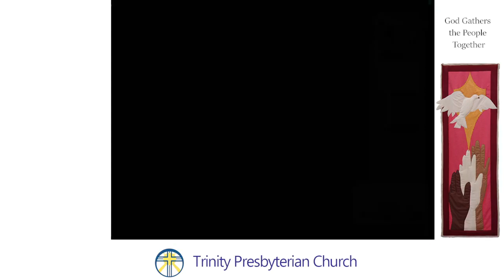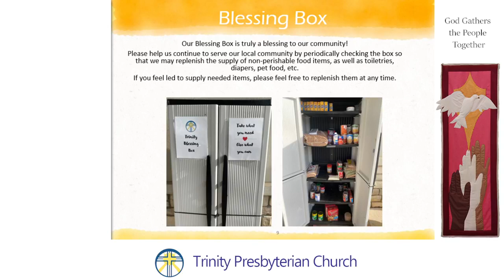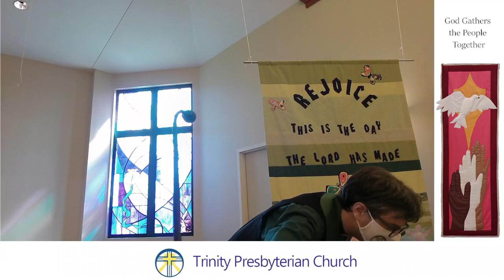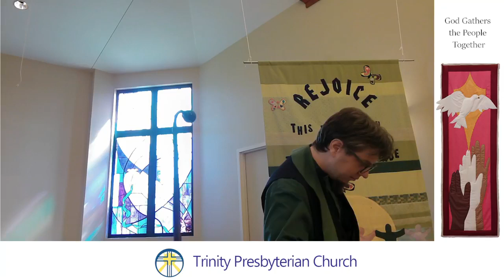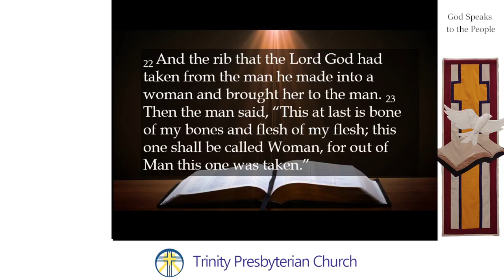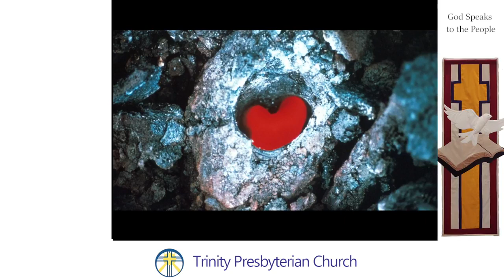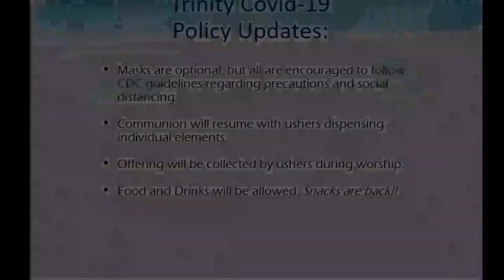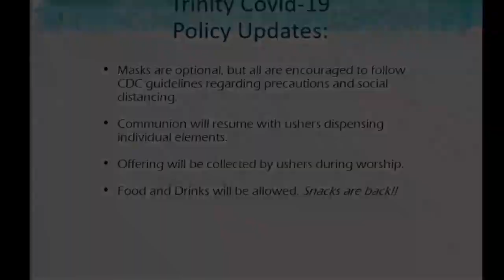Grounded and Rooted in Love | Pentecost 9B | Worship Service | Trinity Pres, Bixby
What does the Bible teach us about loneliness?

Support Trinity Presbyterian Church!